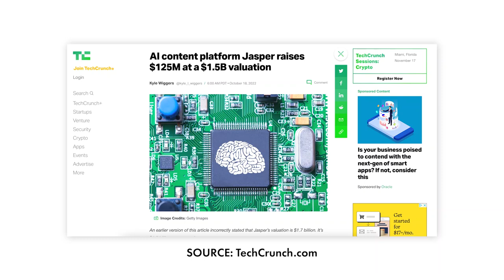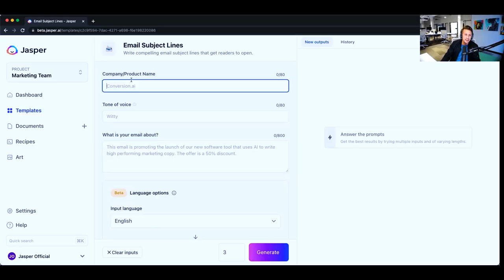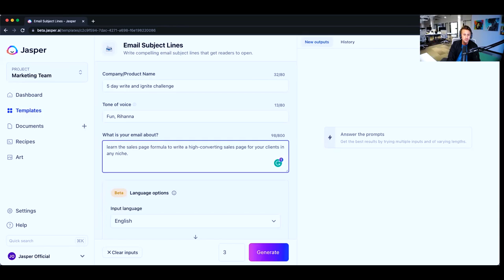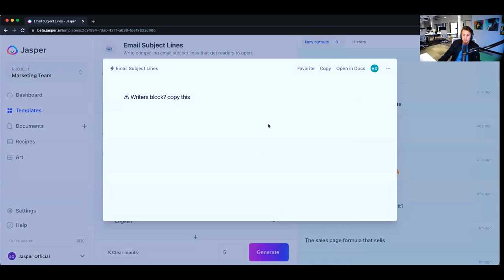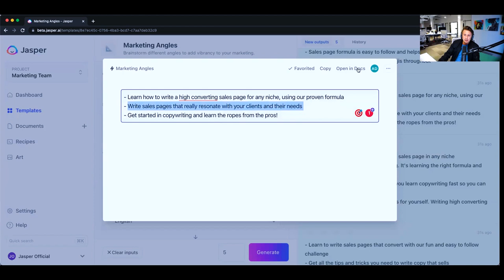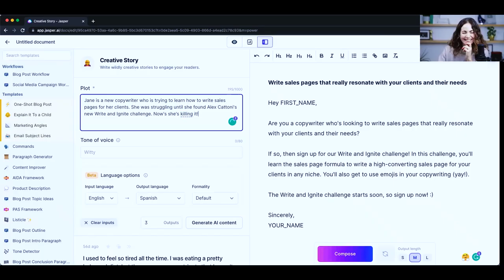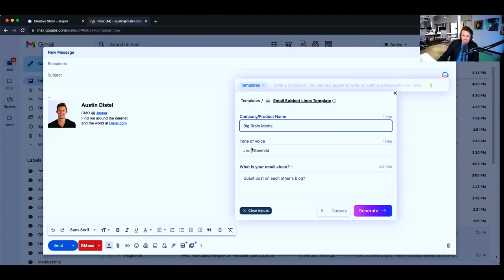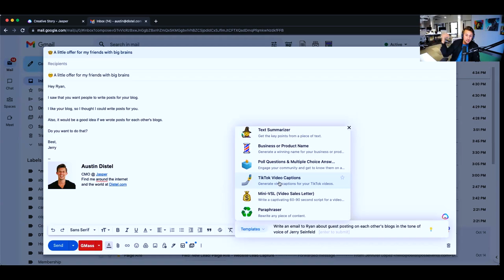Will AI Replace Copywriters? Watch This Insider Interview With Austin Distel From Jasper AI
👀 What the CMO of the world's most valuable AI content-generation tool has to say about the future of copywriting.

There is no longer any doubt, debate, or question about it…

AI is here to stay – and it is absolutely transforming the way we create and share content.

So what does that mean for us copywriters?

Should we be worried about artificial intelligence?

Are our careers and livelihoods at stake?

Will AI replace copywriters?

I went straight to the source to find out.

In this video, I’m sitting down with Austin Distel, CMO of Jasper AI, to get all of your most pressing questions answered.

We chat about everything you need to know when it comes to AI content generation – including a demo where Austin shows you EXACTLY how it works.

In this interview, you’ll hear…

✅ Austin’s opinion on AI and its role in copywriting
✅ The right way to use AI
✅ The secret to cutting your writing time in half
✅ What makes Jasper AI different from any other AI content writing tool
✅ Exactly how to use Jasper AI and “train” it to give you the best results possible

I hope you enjoy the interview and if you want to see what the buzz is all about, you can try Jasper AI for free right

Every single week I provide tips and resources from my copywriting vault, so go ahead and browse the tutorials and guides I already have up and, after you subscribe, hit that little bell icon so you don’t miss any future videos from me.